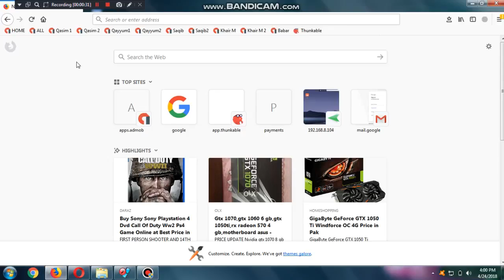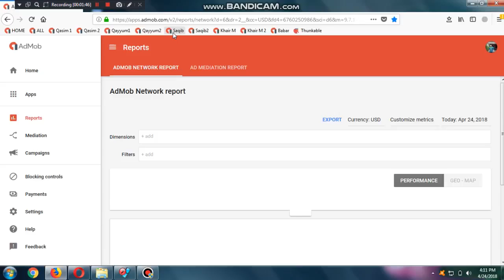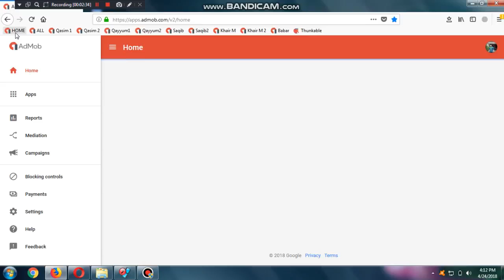Another High CPC Proof 1 Click 4 75$ Dollars All About Online Earnings YouTube